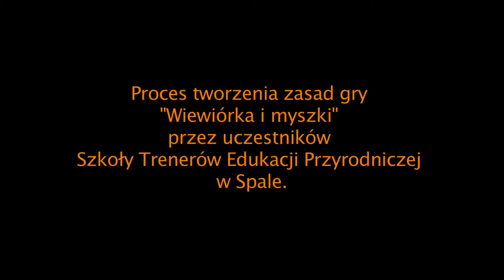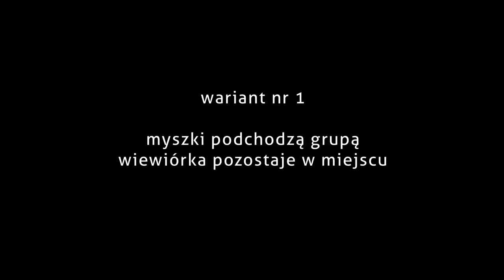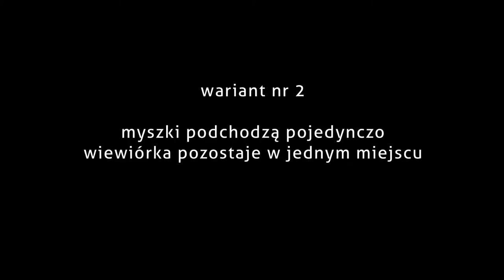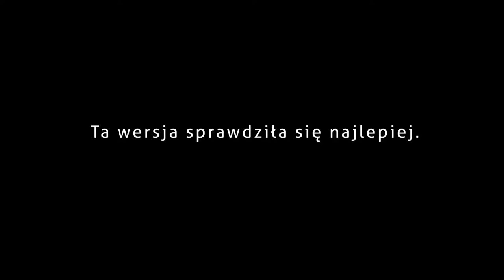"W dziką stronę" - wiewiórka i myszki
Proces tworzenia zasad gry "Wiewiórka i myszki" przez uczestników Szkoły Trenerów Edukacji Przyrodniczej w Spale.